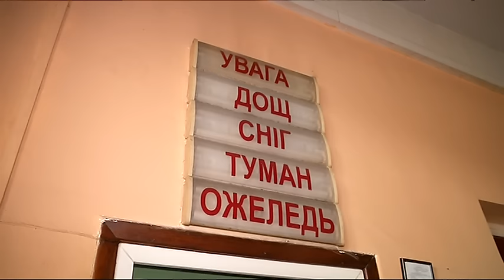Пожежа на нафтобазі під Васильковим: за 9 місяців ані результатів розслідування, ані покараних